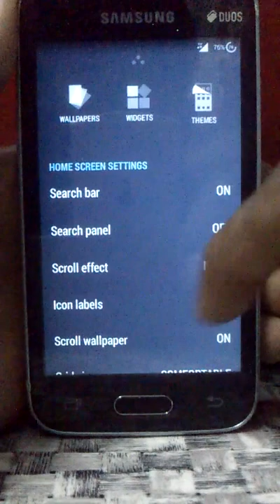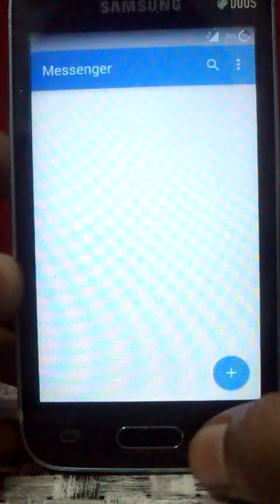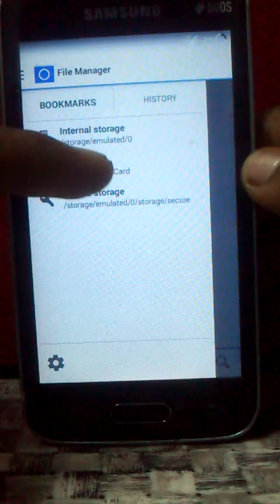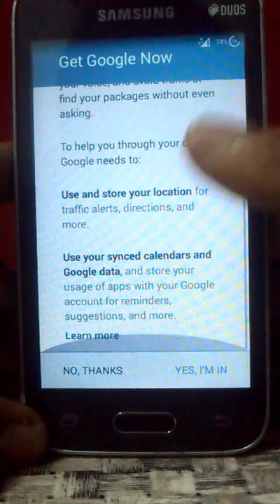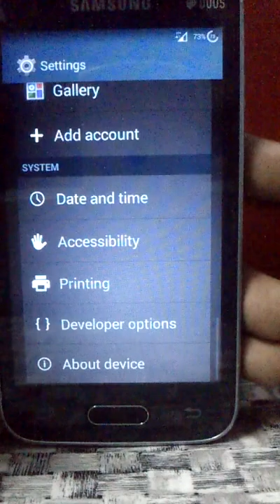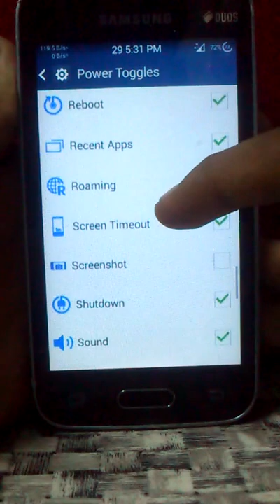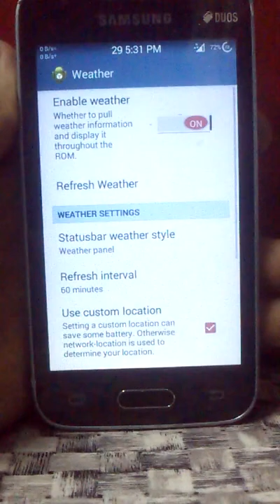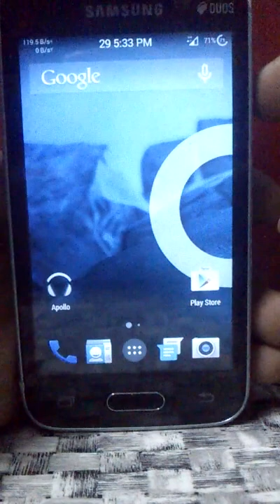HiTech ROM V2 Review On Samsung Galaxy V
This is a Review of HiTech ROM V2 for Samsung Galaxy V.

or